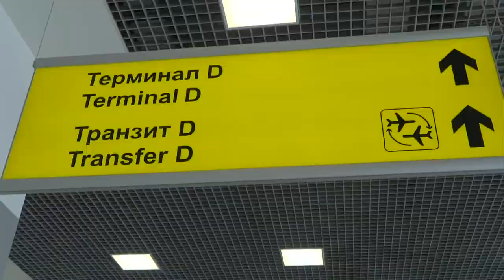Snowden passa 4º dia no aeroporto de Moscou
A Rússia reiterou nesta quarta-feira que nenhuma ameaça americana obrigará o país a entregar Edward Snowden, o ex-técnico acusado por Washington de espionagem. O homem, de 30 anos, pediu asilo político ao Equador e permanece na zona de trânsito do aeroporto de Moscou.